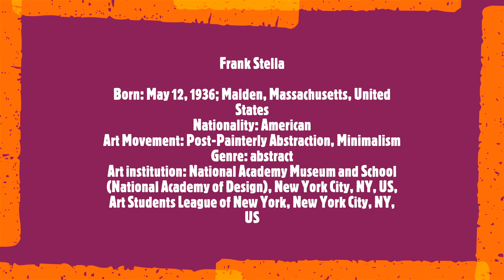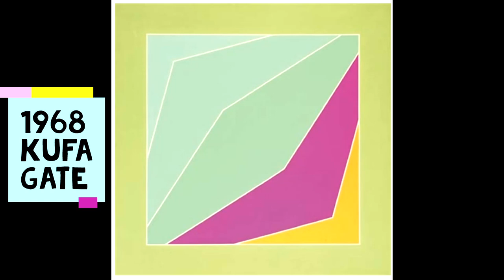Frank Stella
Born: May 12, 1936; Malden, Massachusetts, United States
Nationality: American
Art Movement: Post-Painterly Abstraction, Minimalism
Genre: abstract
Art institution: National Academy Museum and School (National Academy of Design), New York City, NY, US, Art Students League of New York, New York City, NY, US
Soundtrack:
Claude Debussy
Suite Bergamasque
Claudio Arrau, piano
Frank Stella, painter and engraver, was born in the state of Massachusetts. He studied at Phillips Academy in Andover and then art history at Princeton University. After graduating in 1958, Stella moved to New York City.
In 1958, Stella was inspired by the geometric lines and circles he saw at Jasper Johns' first solo exhibition.